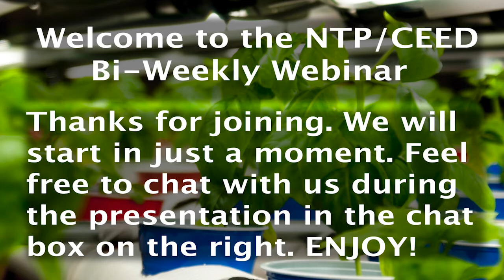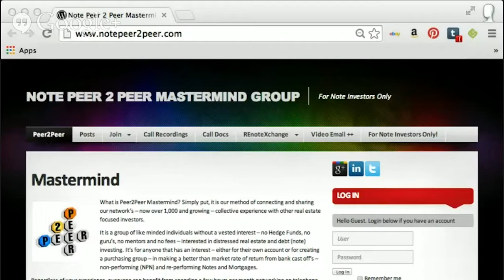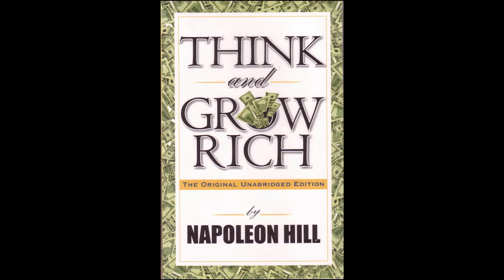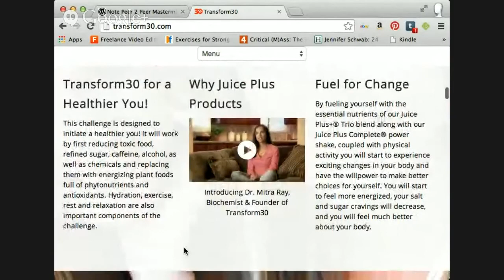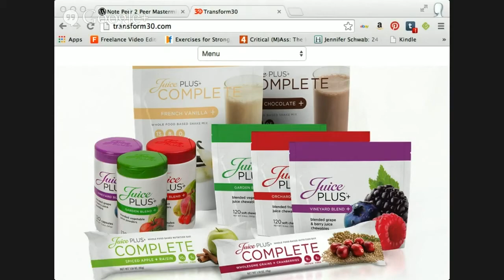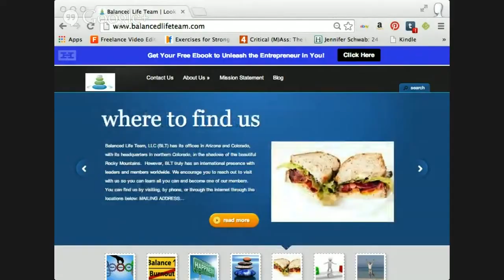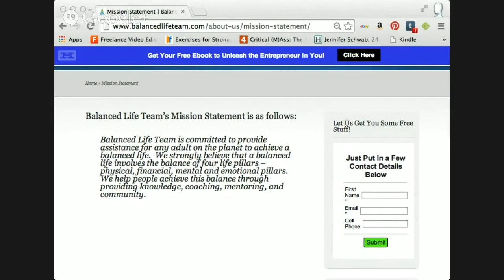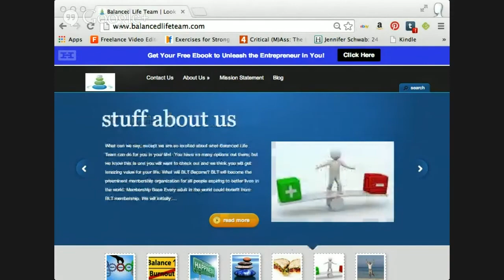NTP/CEED Biweekly Huddle Hangout with Bob Christadore 07/02/14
Join us for our FREE bi-weekly webinars/ huddles where we talk with guests who are helping to improve the planet and make a little money doing it!

We're delighted to have Bob Christadore, co-founder of the Balanced Life Team, as our huddle guest. He is also a long-time friend and business partner of Dr. Dorband. Bob speaks about his "green epiphany" and how we all have the power to transform our lives.